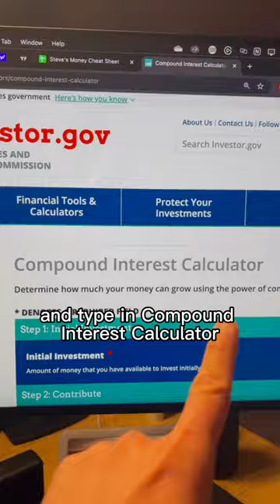How Compound Interest Makes You Rich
Watch my video and learn how compound interest can work for you!

Follow @calltoleap for investing videos!

Follow me @calltoleap to learn more things like this about money!